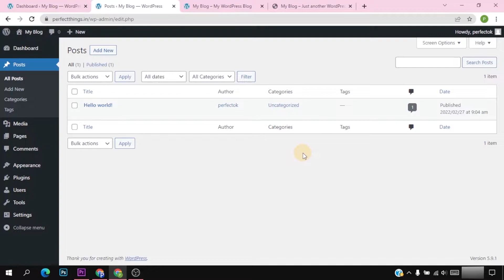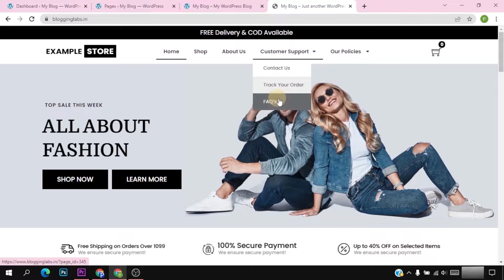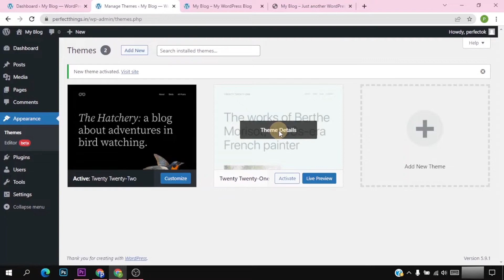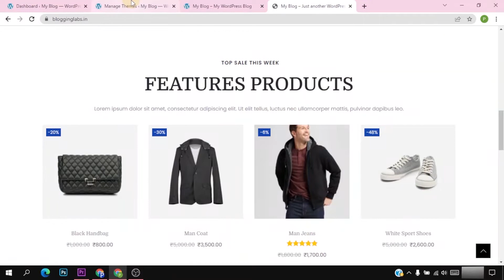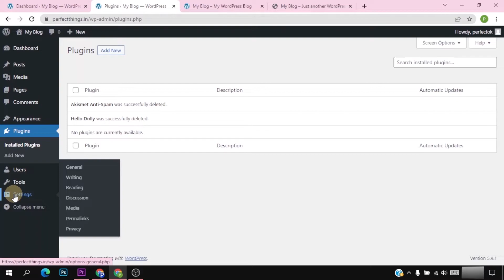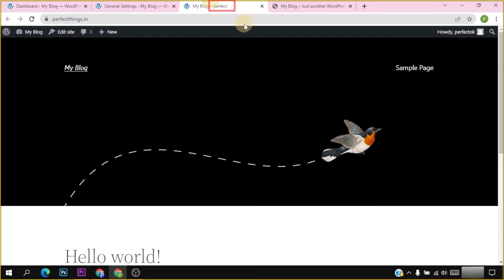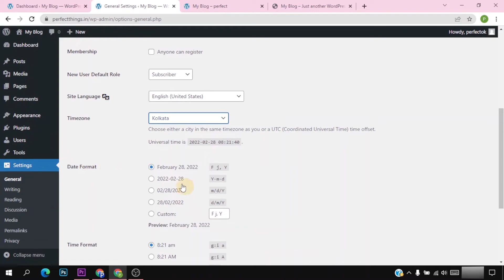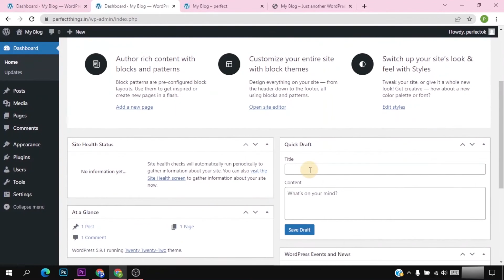Ep.3 - WordPress Basic Interface & Settings | WordPress Ecommerce Store Development Series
In this 3rd episode, you will get to know each and every settings of WordPress for your ecommerce store. You will get to know the interface of WordPress with its settings.

🔥 In order to get in network with top notch dropshippers, join my PRIVATE WHATS-APP GROUP INNER-CIRCLE

Contact on this Number 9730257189 to get your WordPress Ecommerce Store.

If you need any kind of help in your dropshipping or eCommerce business then you must check out my dropshipping agency

BOOKS IN MY BOOK SHELF:

The 4-Hour Work Week by Tim Ferris
Think & Grow Rich By Napoleon Hill
Start With Why By Simon Sinek
Atomic Habits By James Clear
Mindset By Carol Dweck
Word Power Made Easy By Norman Lewis
How To Win Friends & Influence People By Dale Carnegie

wordpress for beginner
woocommerce beginner
domain
best site to purchase domain
best hosting platform for ecommerce store
indian ecom
indian ecommerce
ecommerce in india
indian dropshipping
dropshipping
ecommerce
shopify store setup
wordpress ecommerce store
wordpress ecommerce store development
i am kshitij thorat
flying start online
ritoban
ritoban chakrabarti
bizathon
hosting setup tutorial for ecommerce
woocommerce site